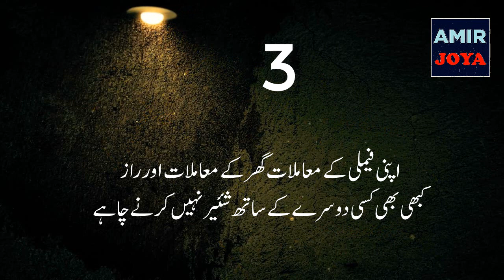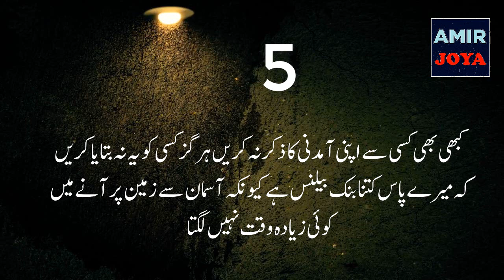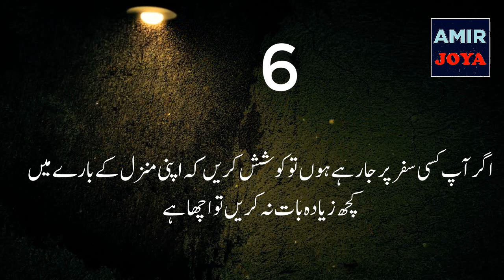ye 8 batain kabi kisi se share na krain || Urdu Quotes || Best Quotes || inspirational quotes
inspirational quotes || Sad Motivation || Silent Message || Urdu Stroy || Heart Broken || Sad Quotes || Punjabi Poetry || Hindi Poetry

Best inspirational shayari
 Motivational shayari
 Emotional shayari
Heart touching shayari
Bewafa shayari
 Nasib shayariedian
 बेस्ट मोटिवेशनल शायरी,
 Best motivational poetry
 Best motivational shayri video
 Famous hindi poetry
Viral shayari
Love shayari
Urdu sad shayari
Shayari video
Shayari hindi
Poetry
Shayari
Shayari urdu

2 lines nfak
2 line sad shayari
2 line sad shayari hindi
2 line sad shayari in urdu
2 line urdu poetry images
4 line urdu sad Poetry
6 line urdu poetry| in hindi| urdu|
Life quoteslove shayari
Kismat shayari
urdu ghazal chahiye
sad poetry
urdu sad poetry
urdu poets
urdu poems
poetry club